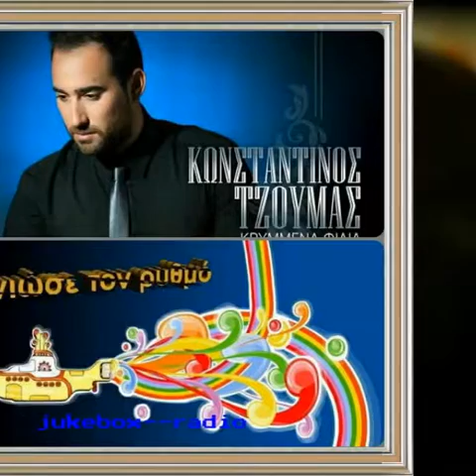jukebox--radio ΟΤΙ ΔΙΝΕΙΣ ΠΑΝΤΑ ΠΑΙΡΝΕΙΣ-ΤΖΟΥΜΑΣ ΚΩ